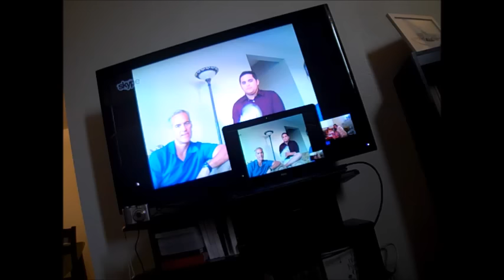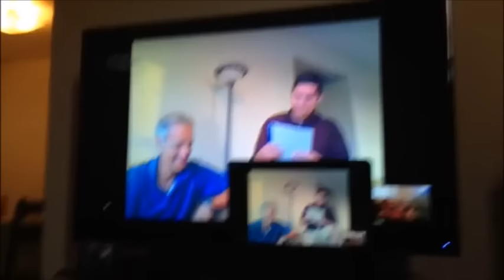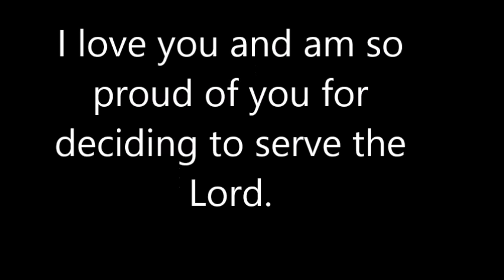June 2015: Kyle's Mission Call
For those who don't know we are members of The Church of Jesus Christ of Latter Day Saints and when young men turn 18 years old they are encouraged to serve missions. The don't get to choose where they go, they pay for it on their own and they dedicate 2 years of their life to serving the Lord. I am proud of my brother for making the decision to serve. It's sad that we couldn't all to together as a family for this special moment but I am grateful for technology and the fact that it allows us to experience these memories together. We love you Kyle!